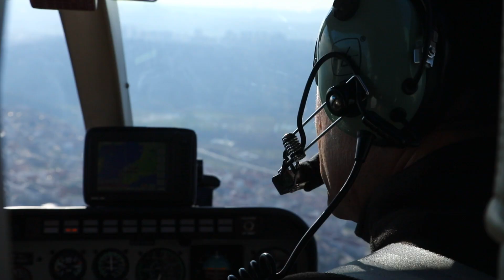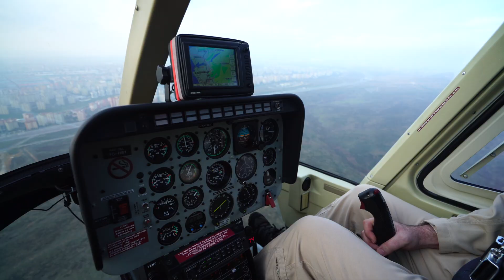İstanbul Helikopter Çekimleri - Backstage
İstanbul'da yaptığımız helikopter çekimlerinden backstage 🎬
Proje: İBB
Yüklenici: Yüksel Proje
Yapım: MK Prodüksiyon